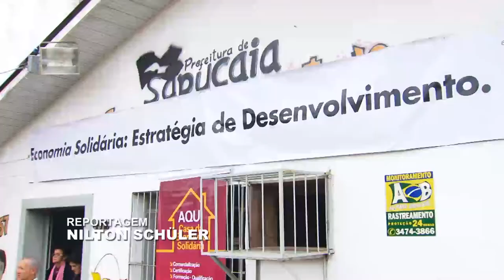Governo inaugura Casa de Economia Solidária em Sapucaia do Sul